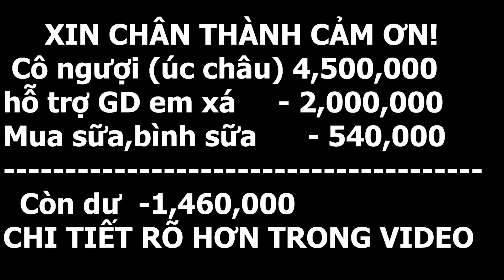EM XÁ Ứa Nước Mắt Khi Nhận Được Hộp Sữa Đầu Tiên Trong Đời Cho Con